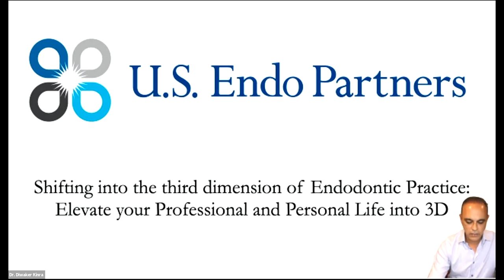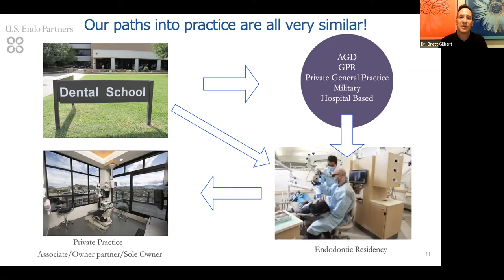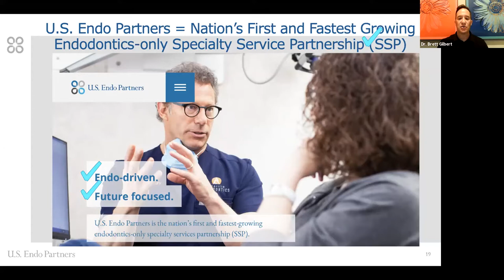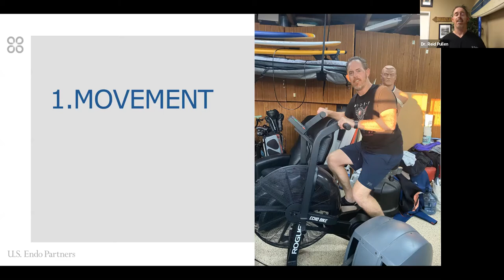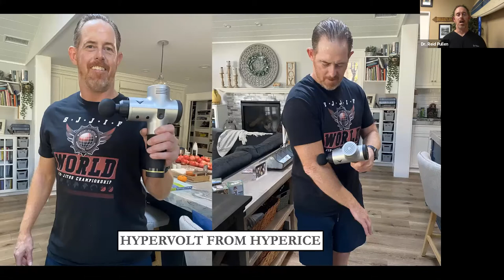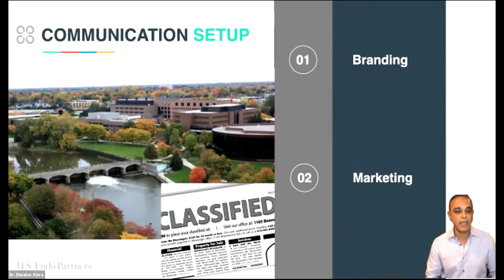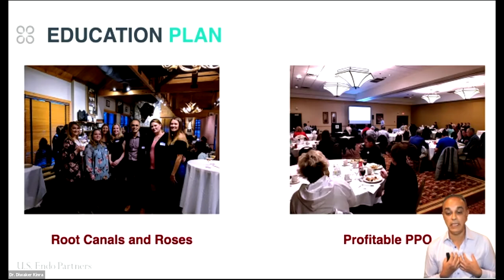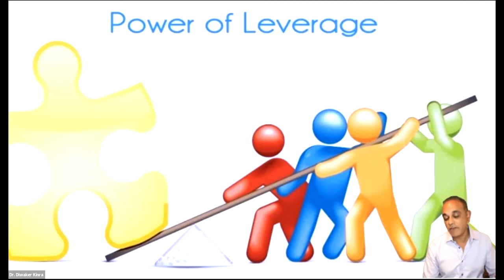US Endo Webinar 10 21 2020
Please join our experts as they discuss game-changing techniques they employ daily in their practices and how partnering with U.S. Endo Partners has empowered them to elevate their endodontic game. Providing excellent patient care is their end goal and they feel they are doing that better than they ever have before. Join us and see if you could benefit from their experiences.